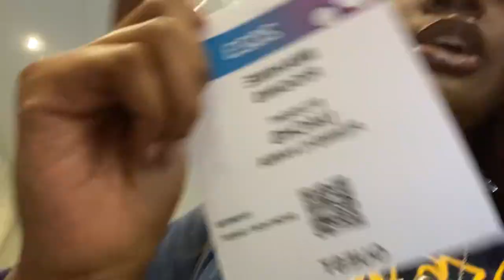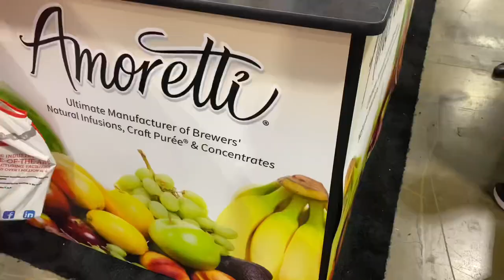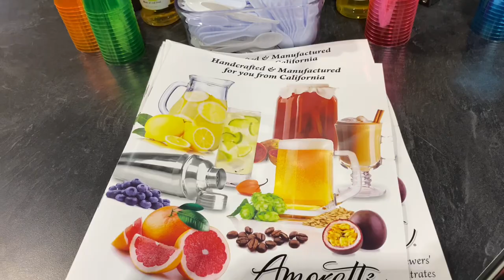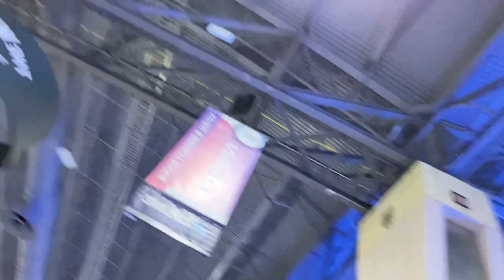OUR TRIP TO THE CONVENTION CENTER FOR CULINARY ARTS!!!